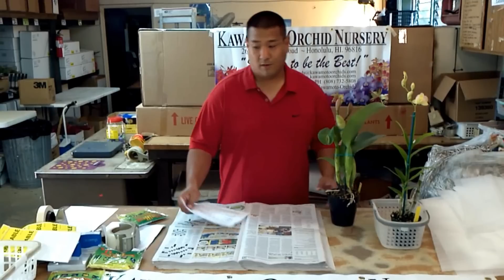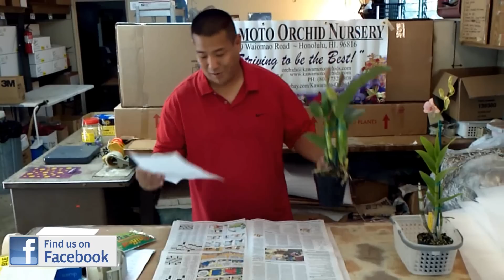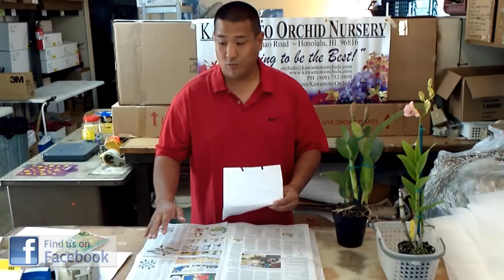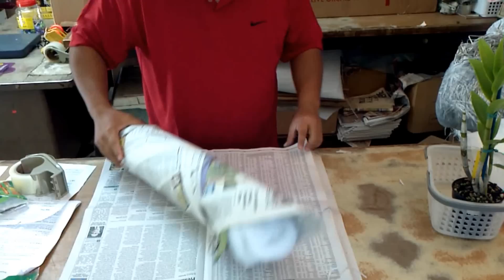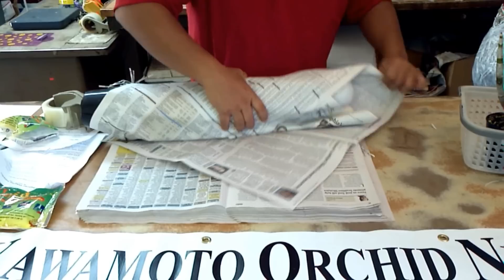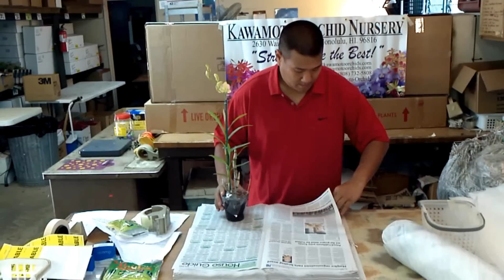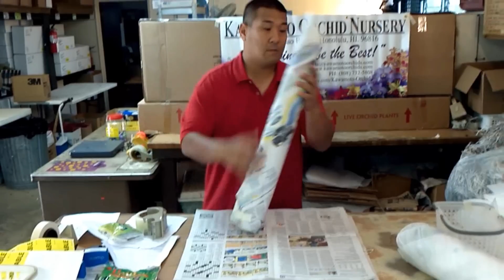ColdWeatherPacking.wmv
Packing orchids for cold weather.